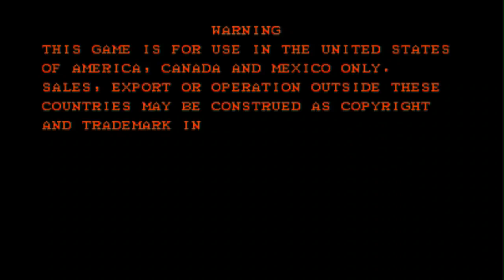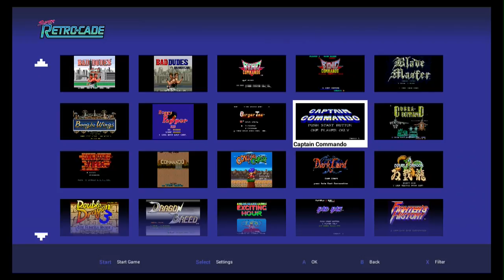Captain Commando - Old Schoolin' It - Player: Scott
I like this game a lot, and I decided to make a four-man playthrough consisting of an elimination style credit system. Say Mack the Knife got knocked out, he'd be out of the player pool. This is the ridiculous challenge I put myself through, and who'd have known it, I got my booty handed to me not once but twice!

A message for the consistent viewer is at the tail end of the video.

Switchin' It Up - All about Nintendo Switch games, and some games worth playing. The most broken-up list other than Steredenn: Binary Stars.